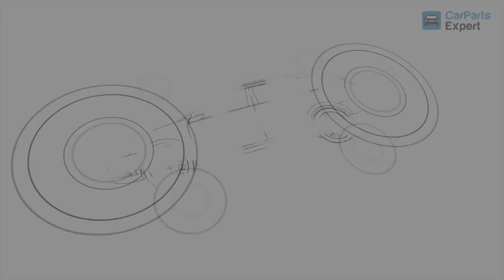Kleinmetall Roadmaster - Car Parts Expert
Maintenant disponible chez Car Parts Expert; Roadmaster de Kleinmetall! Pour plus d'informations et de produits